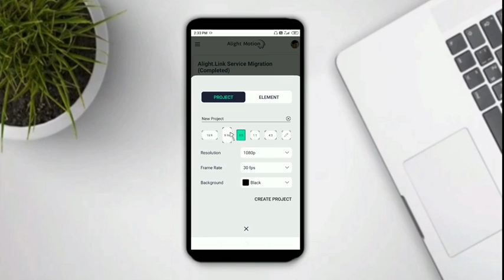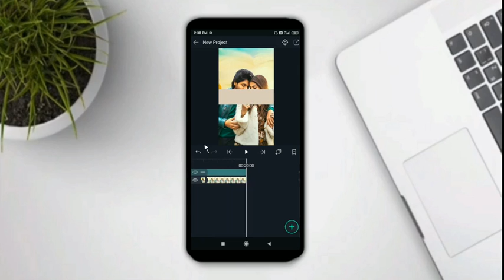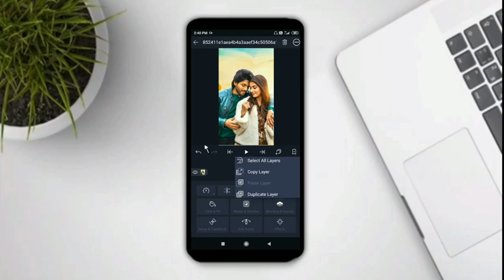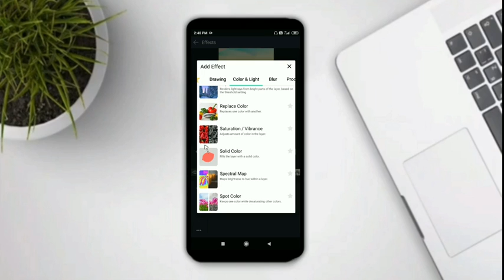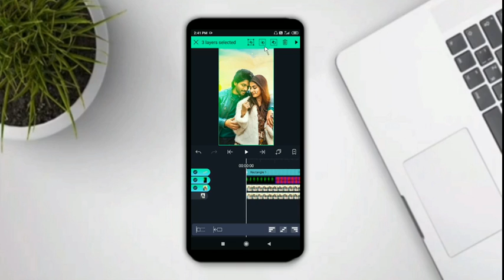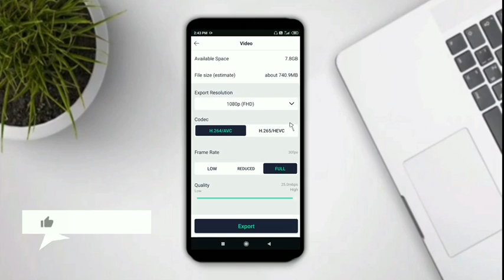Trending Dula Colour HD Full Screen Status Editing | Alight Motion Edits Hindi | Edit For U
OPPO A5 2020 Mobile (Dazzling White, 4GB RAM, 64GB

boAt Rockerz 255 Sports Wireles Headset

Your Query-
lyrical video alight motion 2020
how to edit HD WhatsApp status video
how to make dual colour status edit

Metrial Link 👇 My Telegram Channel

ᴅɪꜱᴄʟᴀɪᴍᴇʀ:
ɪꜰ ᴀɴʏ ᴄᴏɴᴛᴇɴᴛ ᴏᴡɴᴇʀ ʜᴀꜱ ꜱᴏᴍᴇ ɪꜱꜱᴜᴇꜱ ᴡɪᴛʜ ᴍʏ ᴠɪᴅᴇᴏꜱ ᴘʟᴇᴀꜱᴇ ᴅɪʀᴇᴄᴛ ᴍᴇꜱꜱᴀɢᴇ ᴍᴇ ᴏɴ ɪɴꜱᴛᴀɢʀᴀᴍ ᴏʀ ᴀɴʏ ᴏᴛʜᴇʀ ꜱᴏᴄɪᴀʟ ᴍᴇᴅɪᴀ ᴀɴᴅ ɪ ᴡɪʟʟ ʀᴇᴍᴏᴠᴇ ᴍʏ ᴠɪᴅᴇᴏ. ʙᴜᴛ ᴘʟᴇᴀꜱᴇ ᴅᴏɴ'ᴛ ᴄᴏᴘʏʀɪɢʜᴛ ᴄʟᴀɪᴍ/ꜱᴛʀɪᴋᴇ ᴏᴜʀ ᴠɪᴅᴇᴏ🙏 ʙᴇᴄᴀᴜꜱᴇ ᴛʜᴇʀᴇ ɪꜱ ʟᴏᴛꜱ ᴏꜰ ʜᴀʀᴅᴡᴏʀᴋ ᴛᴏ ᴄʀᴇᴀᴛᴇ ᴀ ᴏɴᴇ ᴠɪᴅᴇᴏ, ɪ ᴛʜɪɴᴋ ʏᴏᴜ ᴜɴᴅᴇʀꜱᴛᴀɴᴅ ɪᴛ ʙᴇᴛᴛᴇʀ ❤️